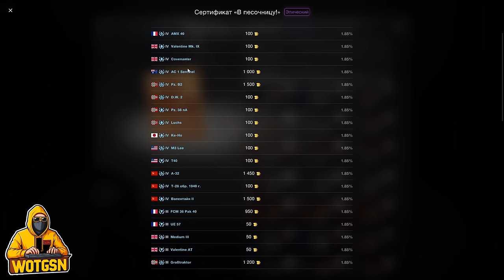💥Для МИЛЛИОНЕРА💥Рулетка "Огромный Сюрприз" в WoT Blitz 2024 | WOT-GSN